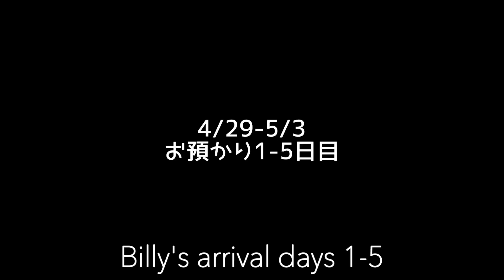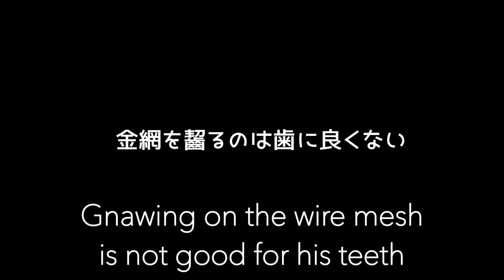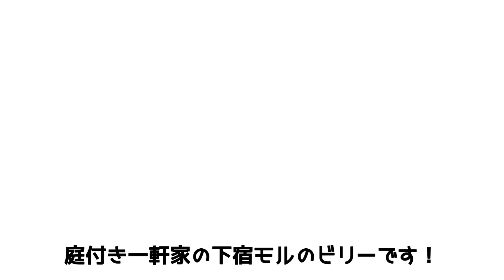先住モルと折り合いが悪いのでお部屋を作りました【モルモット】I made room for Billy🐨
ビリーちゃん下宿物語の再生リストはこちら！

キー坊🐹♂メリノ 8/23. 2019
ティー坊🐭♂コロネット 8/28. 2019

Kiibow🐹♂merino 8/23. 2019
Teebow🐭♂coronet 8/28. 2019